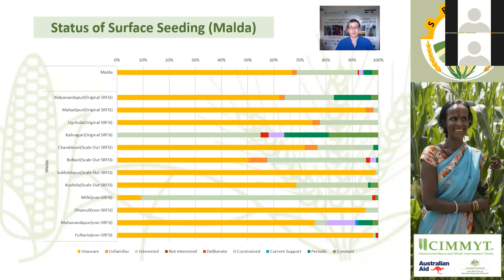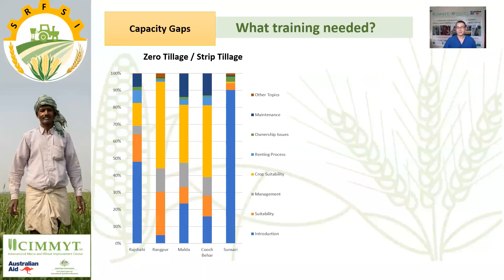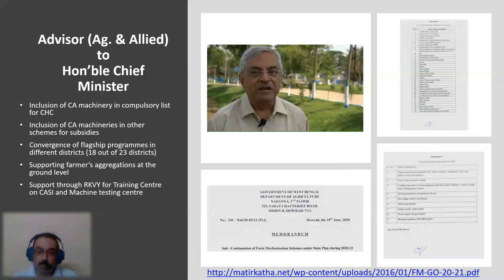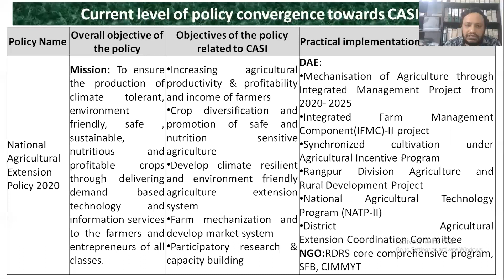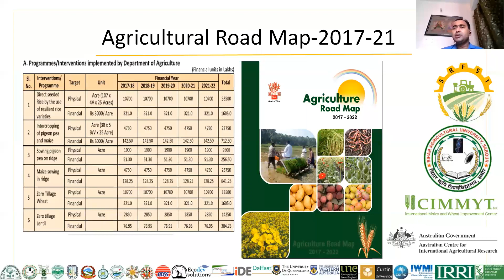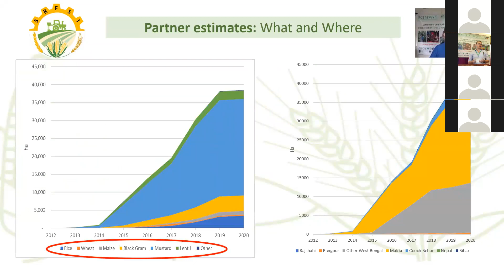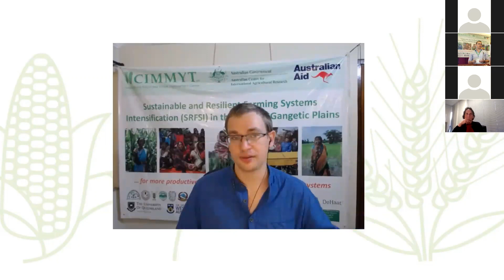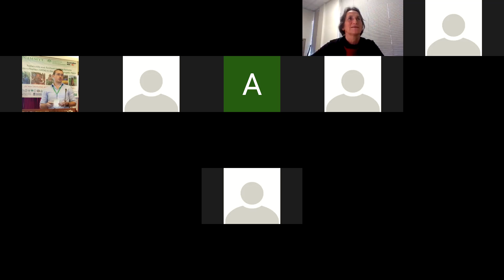SRFSI Final Meeting Day 3: Session 5_A celebration of SRFSI Convergence and Impact